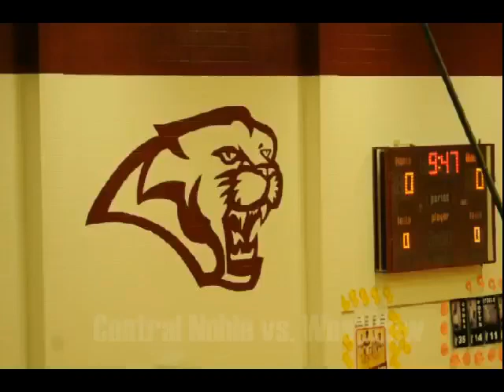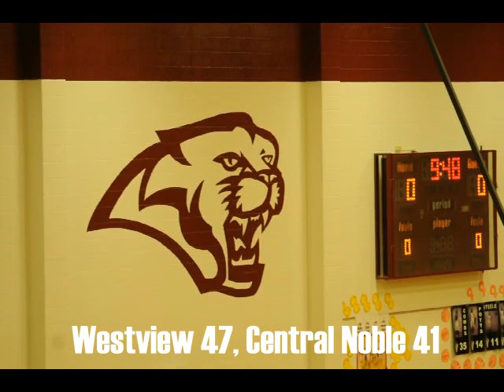Westview vs. Central Noble 2/5/13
Westview and Central Noble meet in a girls basketball sectional contest.